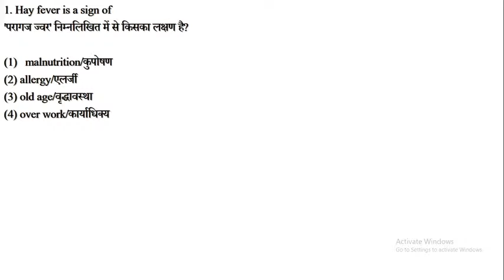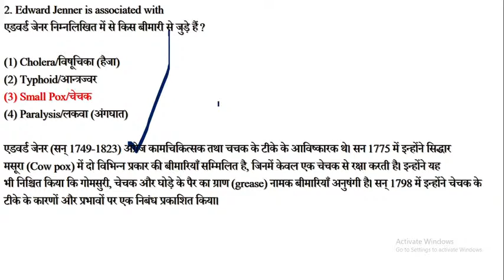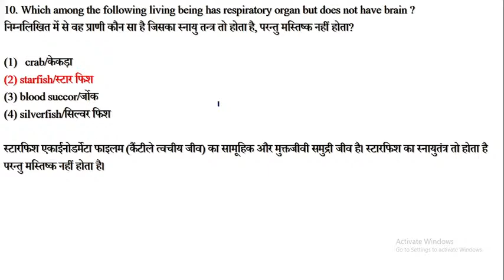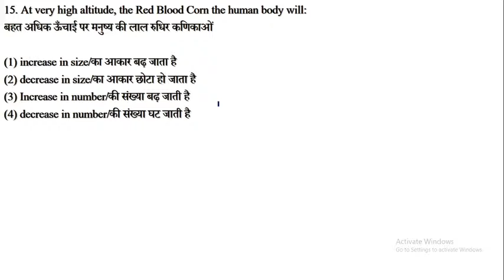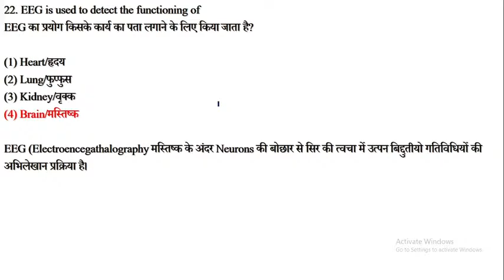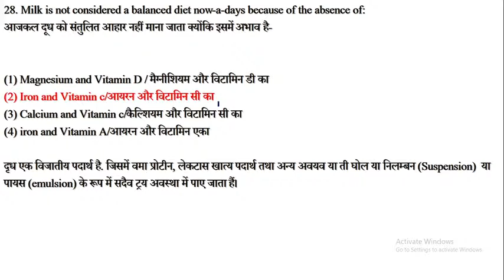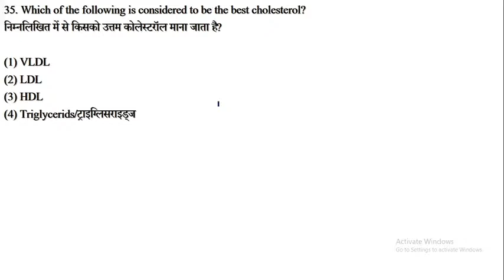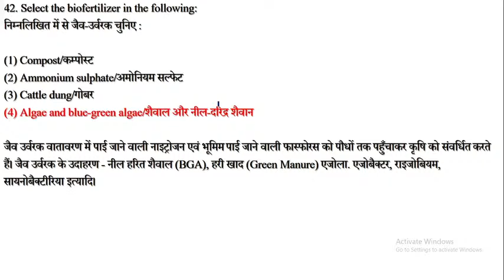Top 1100 General Science PYQs For NTPC | Unacademy | RRB NTPC 2020 | Group D | By Deepak Sir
Deepak Kumar Sharma is a renowned educator with 2+ years of teaching experience. He owns a degree in BBM.
Session on General Science for RRB NTPC and Group D by Deepak Sir

1. Learn from your favorite teachers | अपने पसंदीदा शिक्षक से सीखें
2. Dedicated doubt sessions | समर्पित समाशोधन सत्र
3. One Subscription, Unlimited Access | एक सदस्यता, असीमित एक्सेस
4. Real-time interaction with Teachers | शिक्षकों के साथ वास्तविक समय पर बातचीत
5. Unlimited Test Series and PDF Notes | असीमित टेस्ट सीरीज़ और पीडीएफ नोट्स
6. Full syllabus coverage | पूर्ण पाठ्यक्रम कवरेज
7. Download the videos & watch offline | वीडियो डाउनलोड करें और ऑफ़लाइन देखें
Plus Courses by Vimlesh Yadav, Satyam Gupta, Shefali Rathore, Vikash Kumar Pathak, Pranav Vatsa, Rajneesh Tiwari, and others